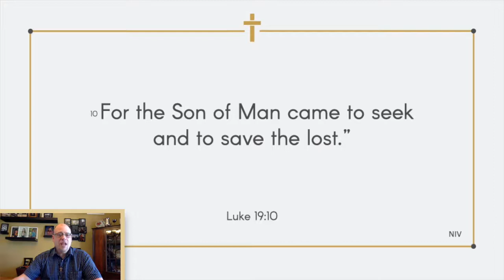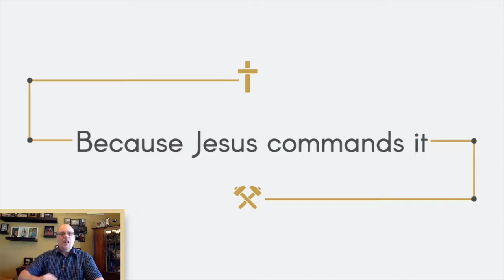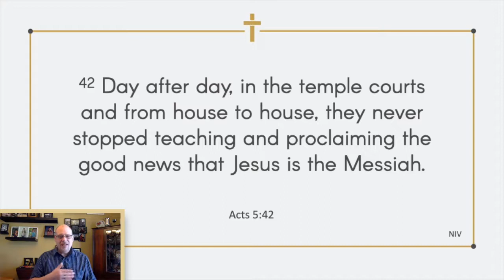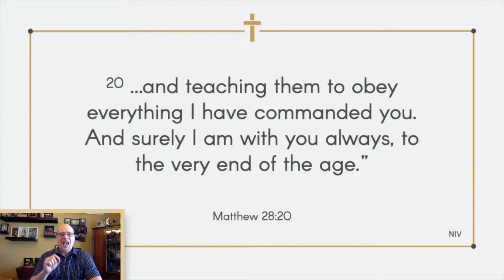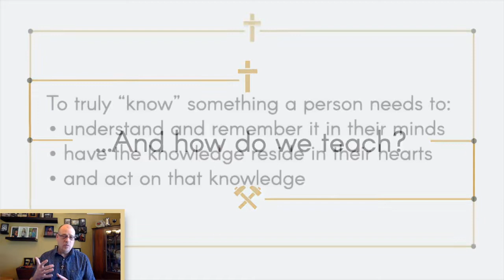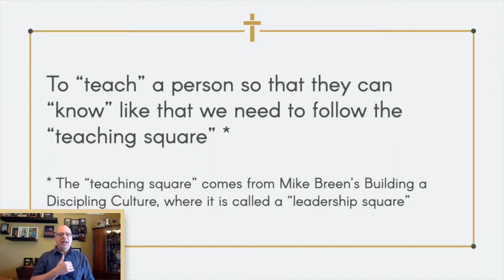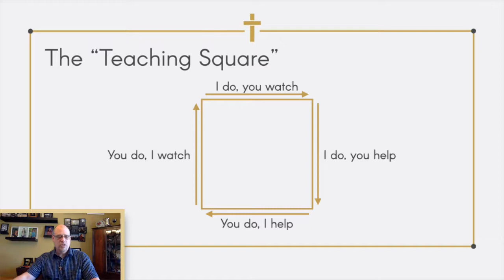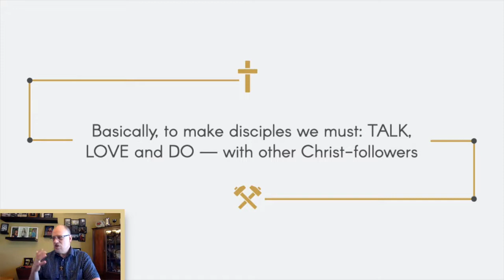Sermon for April 5, 2020: "The Spiritual Discipline of Disciple-Making"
Join us for Athens Christian Reformed Church's sermon for April 5, 2020. Today we are talking about the spiritual discipline of making disciples. Why should we make disciples? How would we make disciples?